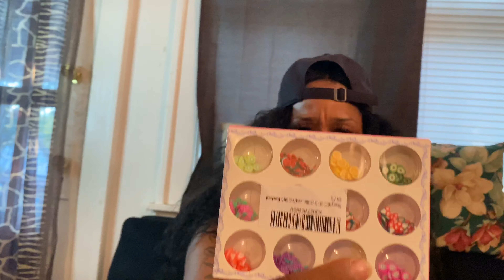Entrepreneur life 101: first inventory unboxing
Entrepreneur journey/  first ever inventory unboxing